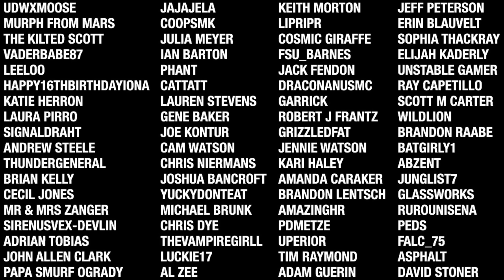Nightingale Preview - Part 2 (First Site of Power and Boss)